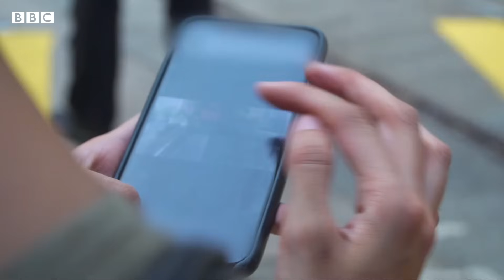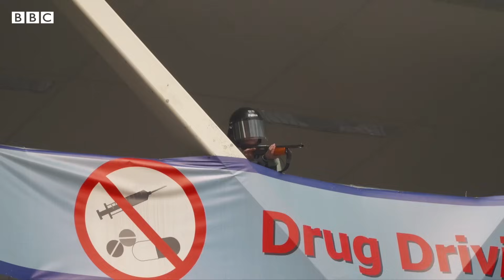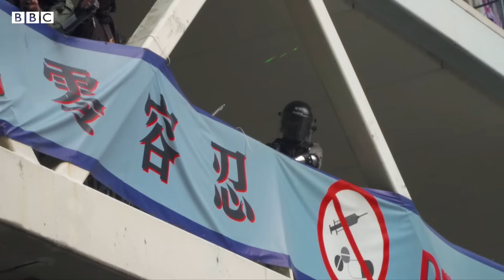香港示威：BBC貼身追訪 解構示威者的不同角色－ BBC News 中文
香港示威持續多月，特區政府正式撤回《逃犯條例》修訂；民主派在區議會選舉中大勝，建制派潰不成軍；特朗普簽署《香港人權與民主法案》，沒有人知道這場風波將如何結束。

BBC Our World 欄目跟蹤採訪了其中的「哨兵」、「勇武派」和「急救員」，看走上街頭的年青人如何充當著不同的角色。